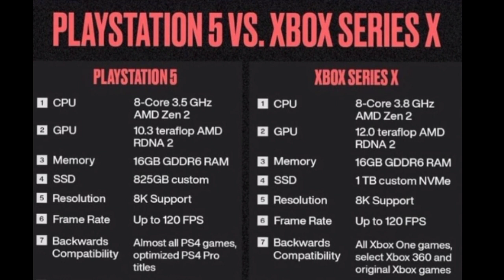Xbox Series X 2020 - HERE IS THE DAY YOU ARE WAITING FOR!!!!